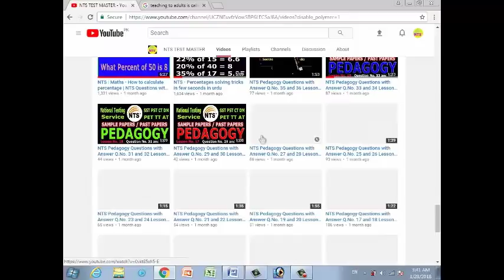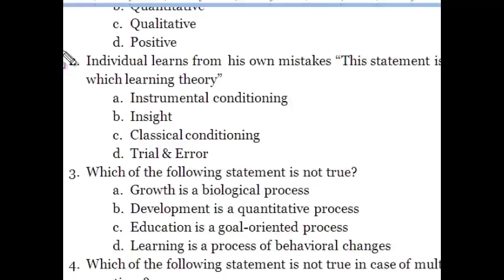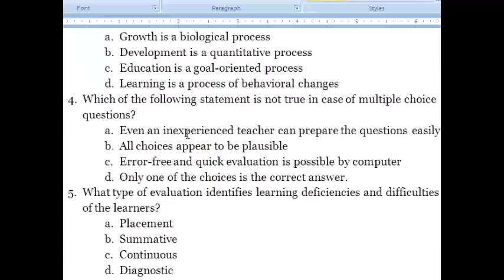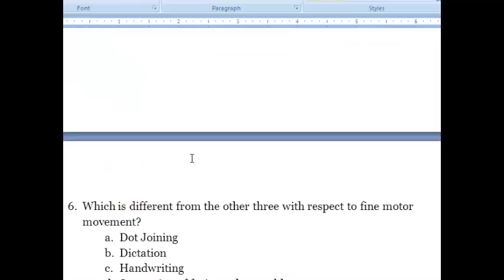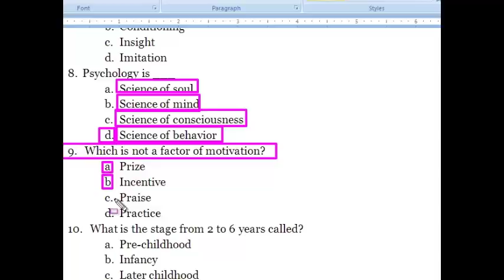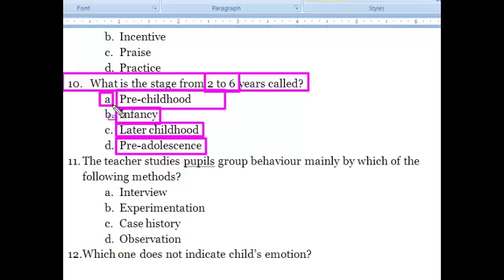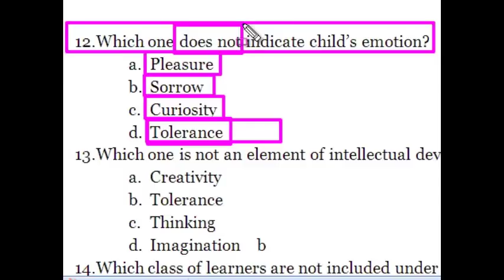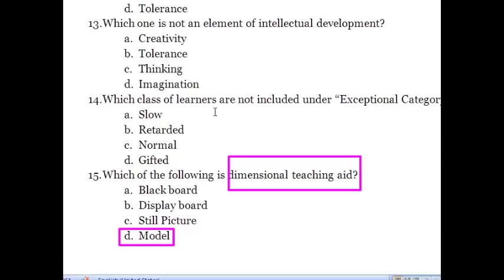NTS OLD PAPER. Child development. Pedagogy questions.